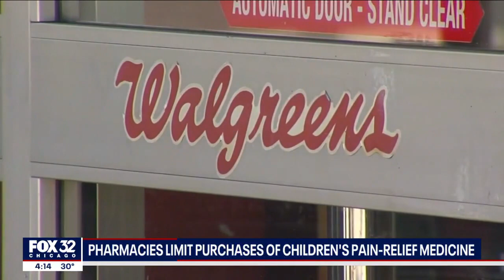Pharmacies limit purchases of children's pain-relief medicine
Pharmacies will be limiting children's pain medication purchases as respiratory illnesses continue to rise. CVS has announced a two-product limit online and in stores, while Walgreens is limiting customers to six purchases online. The CDC says respiratory viruses are at high levels nationwide.